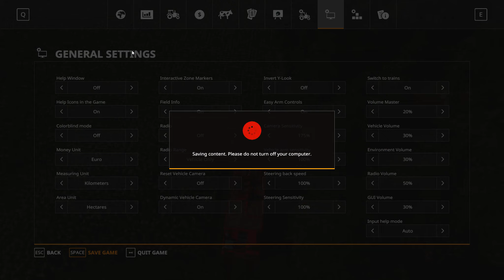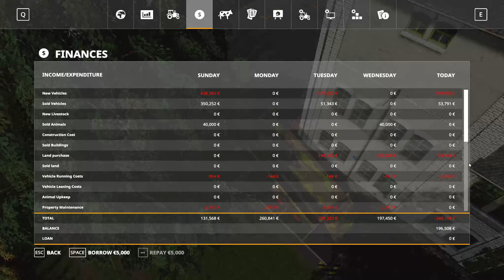Farming Simulator 19 Ellerbach #91